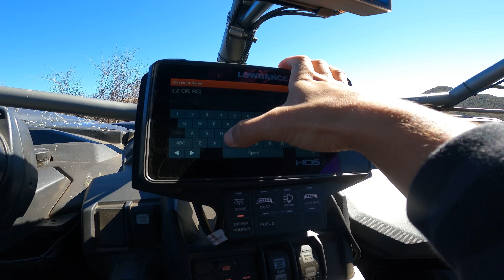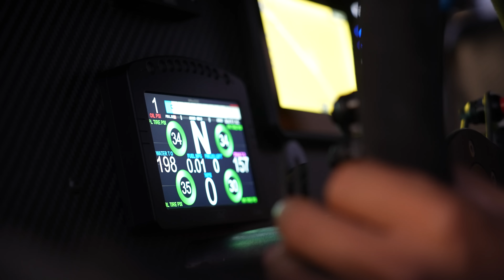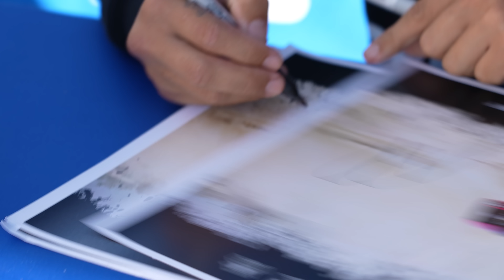TESTING AWD RACE TRUCK BEFORE 2022 BAJA 1000 | Alan Ampudia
In todays video we head down to Valley T to start our pre run for the 2022 Baja 1000! After completing a few hundred miles on our canams, we head to Plaster City to test Tavo’s Mason AWD trophy truck! We spend the evening getting acclimated to the truck, testing our Baja designs lights, and even do a few speed tests.